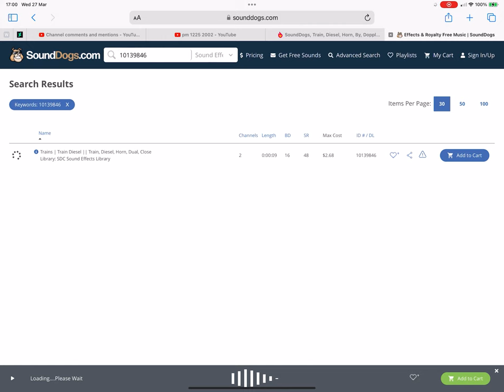What Kind Of Train Horn Is This? 3